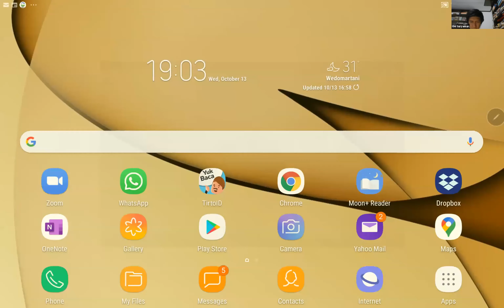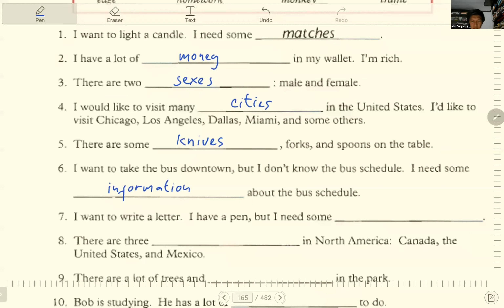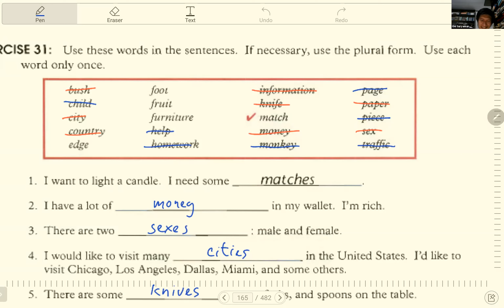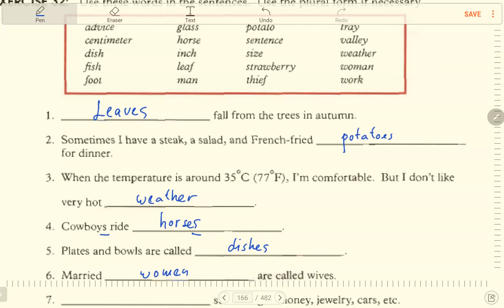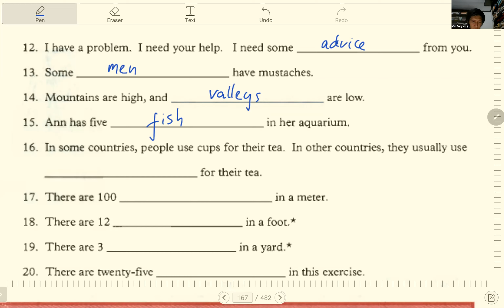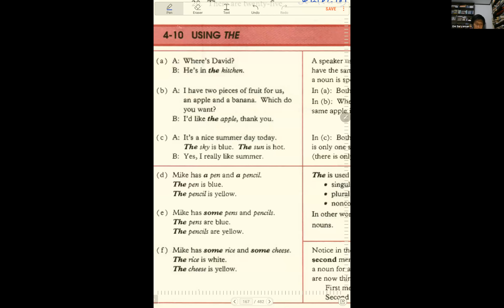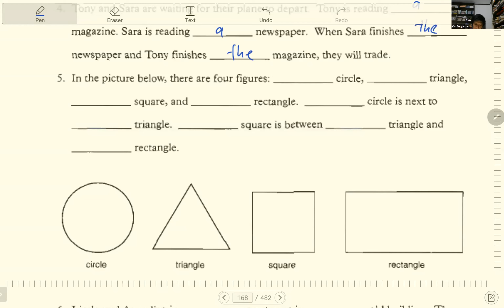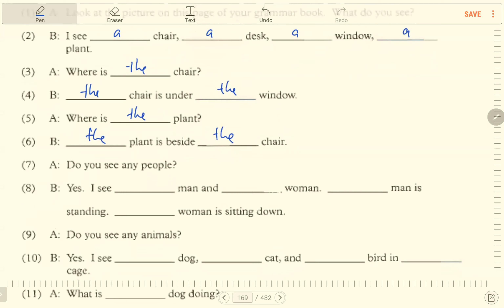English Grammar Sesi 60 (13 Okt 2021)